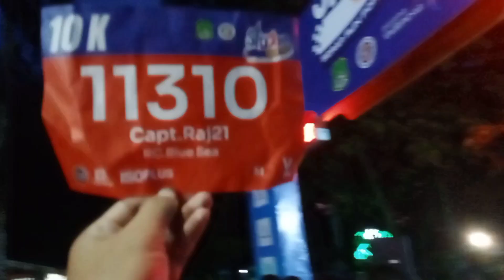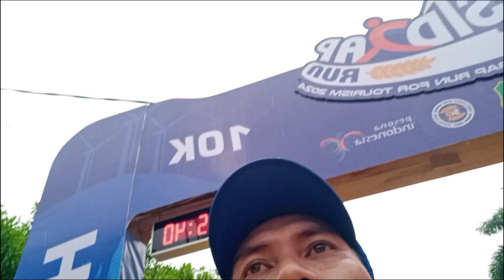Lihat , Capt. Raj21 Di Race Pertama Sidrap 10 KM, 03.03.2024